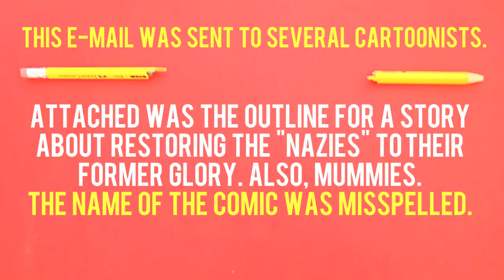"Take this letter very seriously" Dramatic reading #1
A dramatic reading of a real e-mail sent to a whole bunch of cartoonists in hopes that one of them would draw a graphic novel for free. Performed by Peter Starr Northrop.